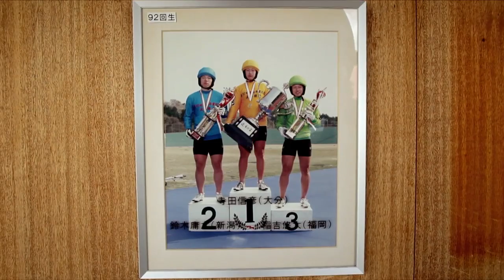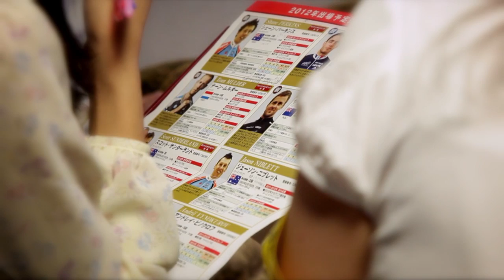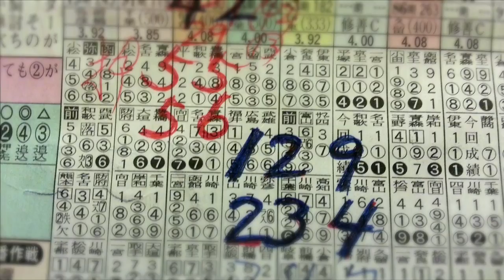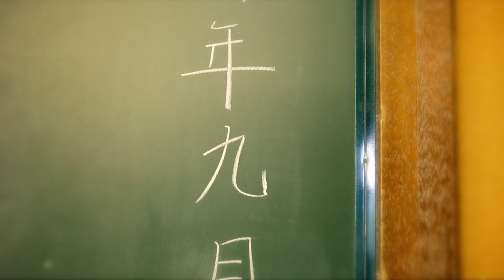RYOKOU CHAPTER 2 (Shane Perkins documentary: sport)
CONSTRUCT. Everything you need to know about the Japanese Keirin, and the mystical Keirin School.

In Chapter 2, it's all about the Keirin. Only in Japan would a bike race be invented to reunite and rebuild a war torn country. Only in Japan would they choose the top of a mountain to locate the official national Keirin School. And only in Japan would Shane Perkins find himself the solace he needs to perfect his craft...

See how men and women from all over Japan apply to become Keirin riders and the full-on training program they are put through from sun up to sun down each and every day for an entire year. No family contact. No sex. Just you and your steel steed getting to know each other very well.

Presented by Onitsuka Tiger.
Proudly supported by Jayco, Huon Aquaculture - the world's most loved salmon,
and 88 stellar individuals via crowdfunding platform Pozible.

Ryokou was released globally online over 5 days, in 5 episodes, 12noon daily (AEST),
Monday May 27th - Friday May 31st.

Directed by Davros.
Made by Projucer.
A Chasing the Glory Media House Production